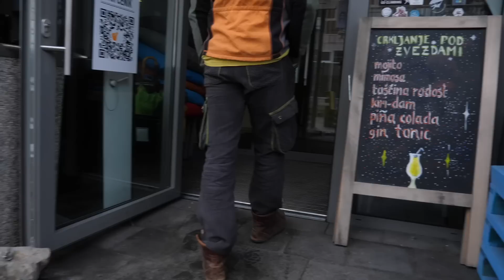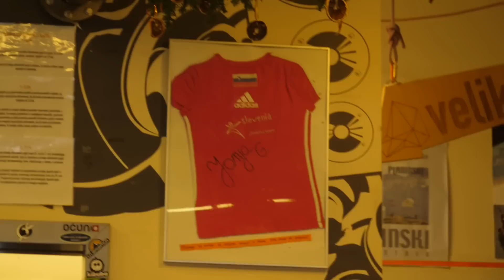Major Comeback Struggle 🇸🇮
Alongside some expected comeback struggles, I encountered one, quite annoying, unexpected problem. Here I share how it arose, as well as potential solutions.

Major Comeback Struggle 🇸🇮 by Mani the Monkey

BTC: 16rkAJ8Urha5jFBcWD7bsUvHZazmWbWoRx
ETH: 0xe63b232f81a82e3bc451504fec3c513e8c38cd8f
Thanks!

Stay strong and healthy somewhere out there!